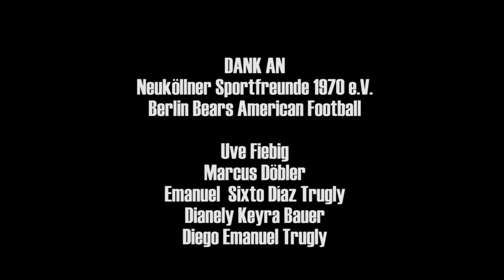Berlin Bears C-Jugend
Die Vorstellung der Berlin Bears C-Jugend. Produziert von Alexandra von der Heyde.